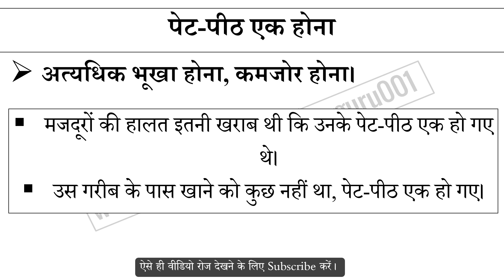पेट पीठ एक होना मुहावरे का अर्थ और वाक्य प्रयोग | Pet Pith Ek Hona Muhavare Ka Matlab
पेट पीठ एक होना मुहावरे का अर्थ,
पेट पीठ एक होना मुहावरे का वाक्य प्रयोग,
पेट पीठ एक होना ka hindi me matlab,
पेट पीठ एक होना ke bare me janiya,
Hindi muhavare